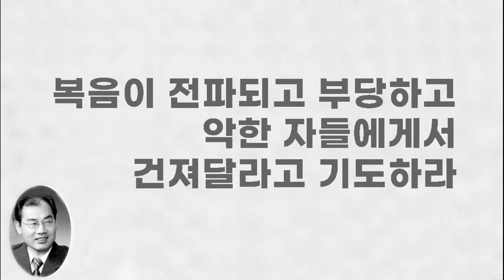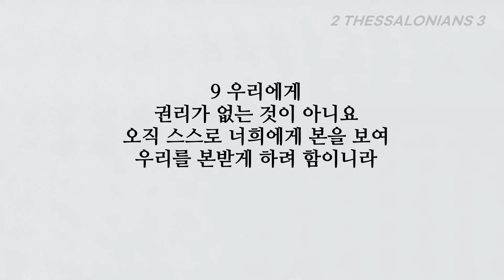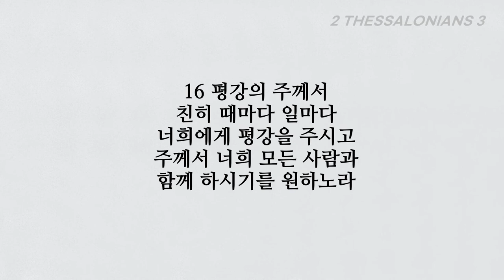우리를 위하여 이렇게 기도하라, 데살로니가후서 3장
■데살로니가후서 3장■
1 끝으로 형제들아 너희는 우리를 위하여 기도하기를 주의 말씀이 너희 가운데서와 같이 퍼져 나가 영광스럽게 되고 2 또한 우리를 부당하고 악한 사람들에게서 건지시옵소서 하라
믿음은 모든 사람의 것이 아니니라 3 주는 미쁘사 너희를 굳건하게 하시고 악한 자에게서 지키시리라 4 너희에 대하여는 우리가 명한 것을 너희가 행하고 또 행할 줄을 우리가 주 안에서 확신하노니
5 주께서 너희 마음을 인도하여 하나님의 사랑과 그리스도의 인내에 들어가게 하시기를 원하노라
6 형제들아 우리 주 예수 그리스도의 이름으로 너희를 명하노니 게으르게 행하고 우리에게서 받은 전통대로 행하지 아니하는 모든 형제에게서 떠나라
7 어떻게 우리를 본받아야 할지를 너희가 스스로 아나니 우리가 너희 가운데서 무질서하게 행하지 아니하며
8 누구에게서든지 음식을 값없이 먹지 않고 오직 수고하고 애써 주야로 일함은 너희 아무에게도 폐를 끼치지 아니하려 함이니
9 우리에게 권리가 없는 것이 아니요 오직 스스로 너희에게 본을 보여 우리를 본받게 하려 함이니라
10 우리가 너희와 함께 있을 때에도 너희에게 명하기를 누구든지 일하기 싫어하거든 먹지도 말게 하라 하였더니
11 우리가 들은즉 너희 가운데 게으르게 행하여 도무지 일하지 아니하고 일을 만들기만 하는 자들이 있다 하니
12 이런 자들에게 우리가 명하고 주 예수 그리스도 안에서 권하기를 조용히 일하여 자기 양식을 먹으라 하노라
13 형제들아 너희는 선을 행하다가 낙심하지 말라 14 누가 이 편지에 한 우리 말을 순종하지 아니하거든 그 사람을 지목하여 사귀지 말고 그로 하여금 부끄럽게 하라
15 그러나 원수와 같이 생각하지 말고 형제 같이 권면하라 16 평강의 주께서 친히 때마다 일마다 너희에게 평강을 주시고 주께서 너희 모든 사람과 함께 하시기를 원하노라
17 나 바울은 친필로 문안하노니 이는 편지마다 표시로서 이렇게 쓰노라 18 우리 주 예수 그리스도의 은혜가 너희 무리에게 있을지어다